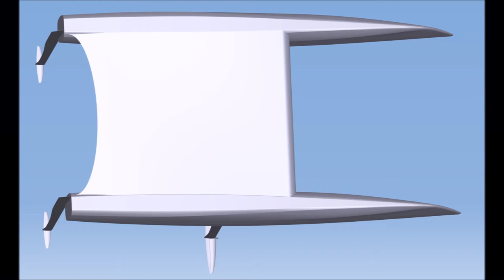Foiling catamaran iFLY15 production start | high-tech made in Europe - CEC Catamaran Europe Central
iFLY15 by CEC Catamaran Europe Central makes the FlySail sensation of a foiling catamaran accessible for all sailors. High performance foiling with an easy access in the world of foiling .

This is made possible by CEC FlySafe® dynamic foils stabilizing the airborn ship. FlySafe foil control do not need any operation by the sailor while sailing. The sailor can concentrate on high speed foiling.

iFLY15 can be enjoyed single handed or with crew.

iFLY15 lifts off the water in as little as 6knots/ 2Beaufort of wind, accelerates to around twice the speed of the wind and reaches top boat speeds beyond 25knots.

iFLY@15 is produced in Western Europe - the FlySafe® foil control system is Made in Germany.

Big FUN

HAVE A GOOD FLIGHT !